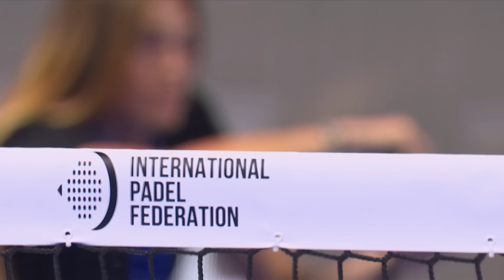Premier Padel Andalucía Málaga P1: Highlights day 1 (women)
Find out the best moments of the round of 32 of the spanish P1.